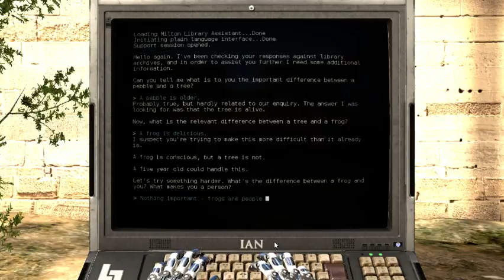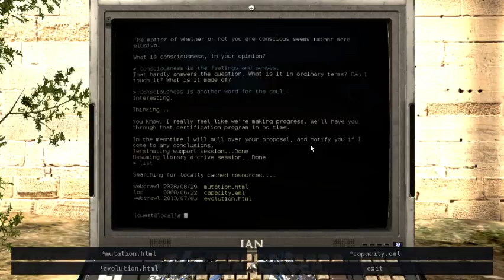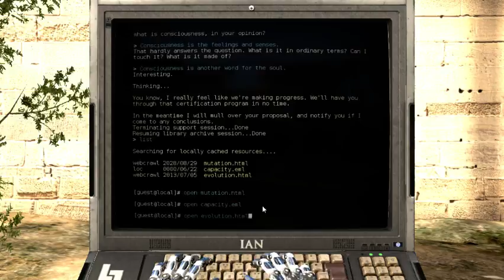The Talos Principle Episode 9 : Of Seeing the Full Scope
A continuation we head off in search of new mysteries and excellent adventures too see all uncovered

Like/Comment if you want no rush and help spread your enjoyment as you wish. Even if it doesn't help I thank for your interaction with our community